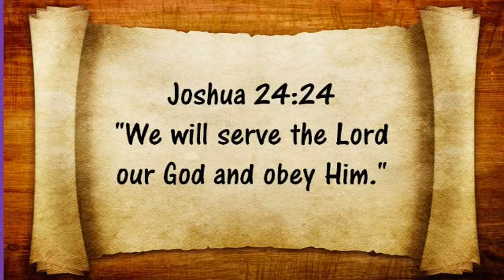OT14 6 Daniel in the Lions Den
Lesson 6 Daniel in the Lion's Den in the Old Testament Unit 14 Captivity: Daniel and Esther.  Daniel was a prophet during the time of Israel's captivity. In this lesson we will see how Daniel was faithful to God even when his life was in danger.   Activities for this lesson can be found